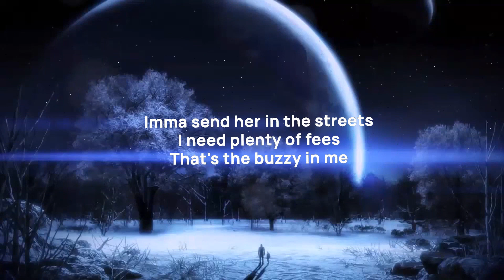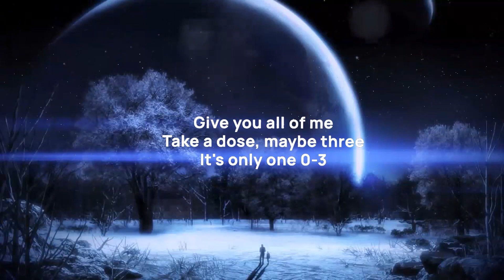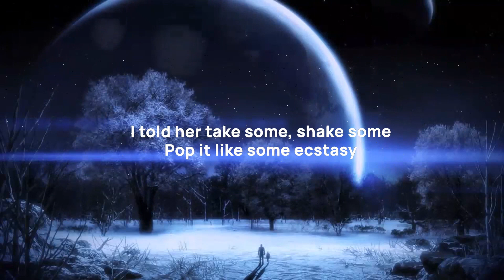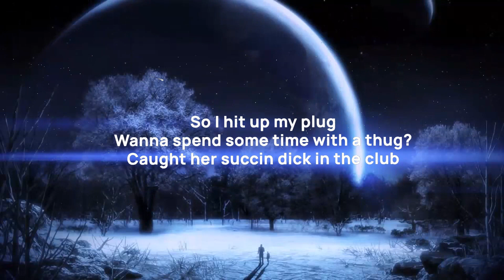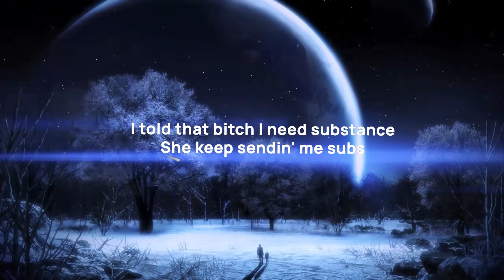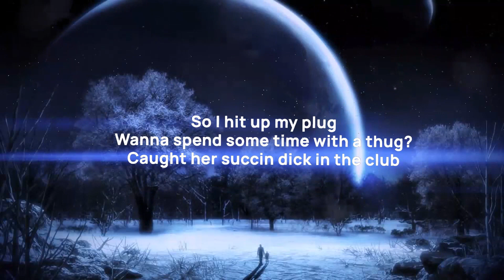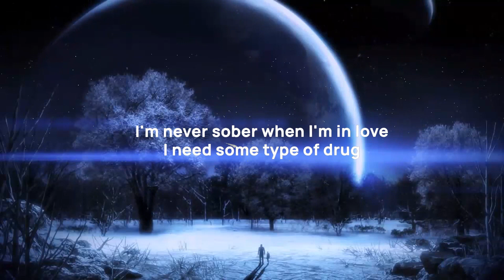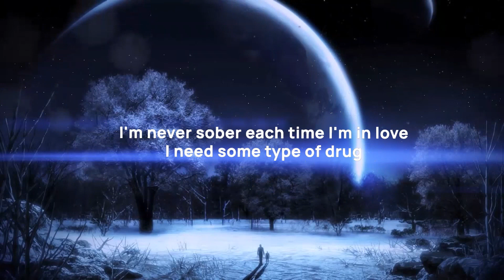03 Greedo - Substance (TikTok Song) (Lyrics) | "We woke up, Intoxicated off of all type of drugs"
03 Greedo - Substance (TikTok Song) (Lyrics) | "We woke up, Intoxicated off of all type of drugs"
 03 Greedo - Substance (TikTok Song) (Lyrics) | "We woke up, Intoxicated off of all type of drugs"
 03 Greedo - Substance (TikTok Song) (Lyrics) | "We woke up, Intoxicated off of all type of drugs"
» Download 03 Greedo - Substance here:

» Support SyrebralVibes:

» Support 03 Greedo:

» Side channels:
FutureHype -
LatinHype -

🎤 Lyrics: 03 Greedo - Substance

[Intro]
Hey, 03
Yeah

[Chorus]
We woke up
Intoxicated off of all type of drugs
I'm never sober each time I'm in love
I need some type of drugs
I need some type of substance
She keep sendin' me subs
So I need some type of drugs

[Verse]
So I hit up my plug
Wanna spend some time with a thug?
Caught her succin dick in the club
Type of bitch who don't give a fuck
Fallin' in love
I'm off all type of drugs, oh
I need bread and the cheese
Imma send her in the streets
I need plenty of fees
That's the buzzy in me
Come and fly with a P
Woah, I'm putting drugs in my drink
Bitch, you know I'm a fiend
Give you all to me
Take a dose, maybe three
It's only one 03

[Chorus]
We woke up
I told that bitch I need substance
And she keep sendin' me subs
So that means I need some type of drugs

[Bridge]
Take some, shake somethin
Pop it like some ecstasy
I drank some, shake somethin
I told her take some, shake somethin
Baby, take some, shake somethin

[Outro]
We woke up
Somewhere by the sea
Ooh, I'm a wolf you lookin' at, ayy
Lookin' like somethin' to eat
You know I'ma creep
Ice man in my cheek
In the snow it's a freeze
Snortin' blow is the key, yeah